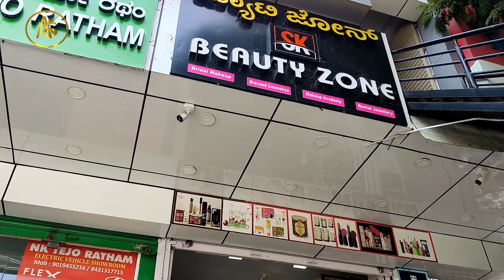Makeup shoot || Tumakuru || Anchor sandhya